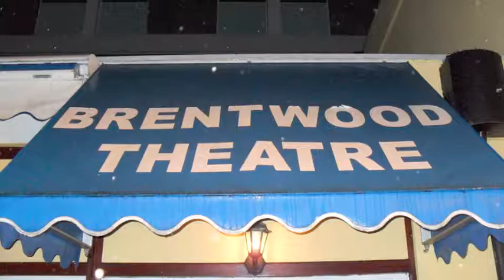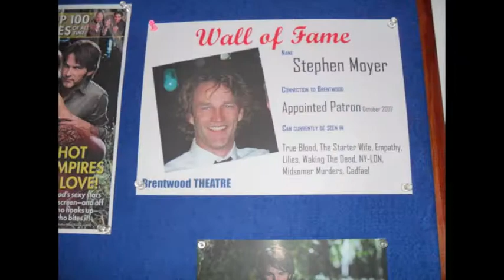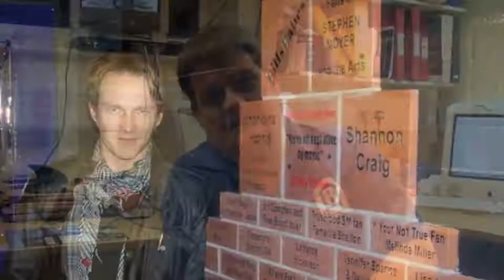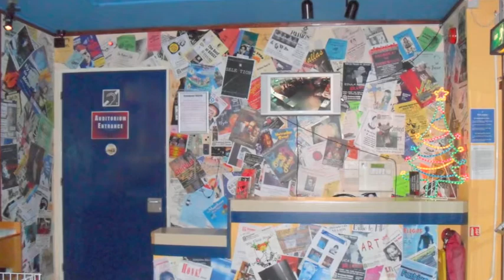Interview Mark Reed of Brentwood Theatre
Interview with Mark Reed of Brentwood Theatre, December 2010